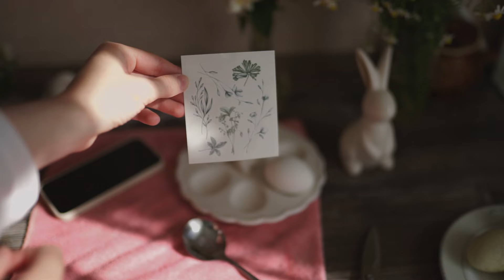sub: Slow life in a small town in Russia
(Yana 30 years old) Slow life in a small town in Russia

I invite you to visit me. You can become an invisible observer of my life.

Thank you for your support, I always smile when I read comments 💚